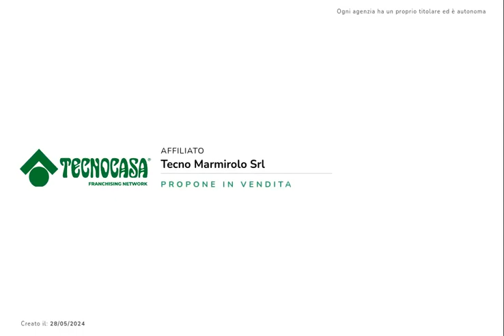TRILOCALE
PORTO MANTOVANO - Proponiamo in vendita appartamento trilocale, situato in zona tranquilla e comoda ai principali servizi.

L'immobile si compone di ampia zona giorno in open space con cucina a vista in stile moderno.

La zona notte è composta da una camera matrimoniale, una camera singola ed un bagno con doccia.

Si rende noto che l'immobile è stato oggetto di ristrutturazione interna una decina di anni fa, quali il rifacimento degli impianti idraulico ed elettrico, la posa di nuovo pavimento, nuovi rivestimenti e la sostituzione delle porte interne.

Un paio di anni fa sono stati sostituiti i serramenti, la caldaia ed è stato installato il cappotto esterno all'intero edificio.

Possibilità di mantenere l'arredo attuale.

Completa l'immobile il garage singolo di pertinenza.